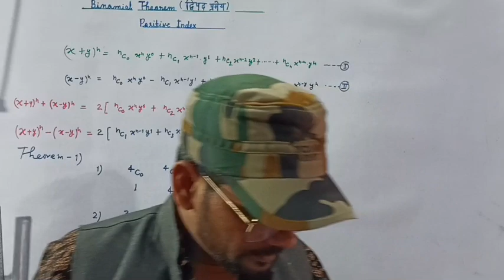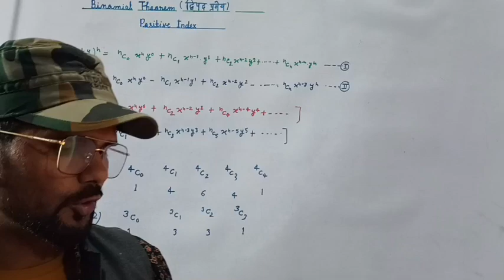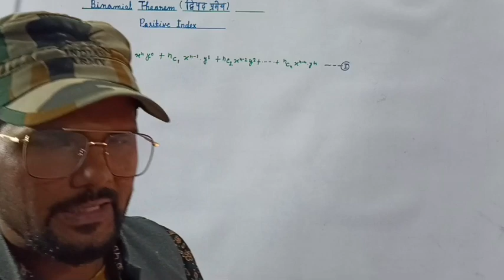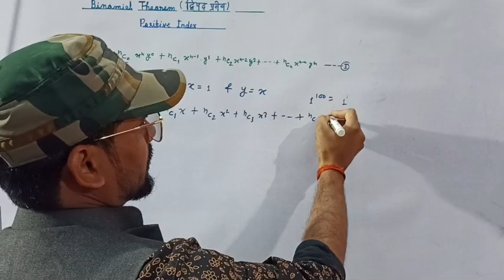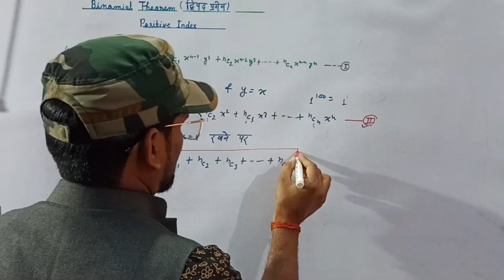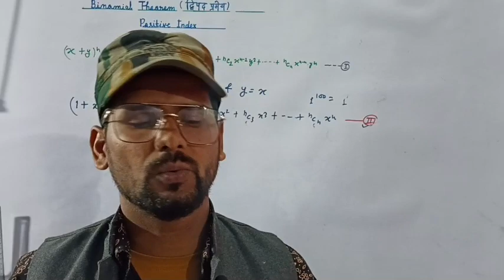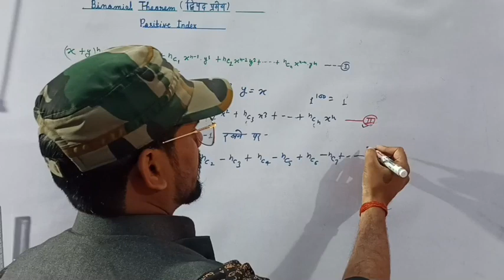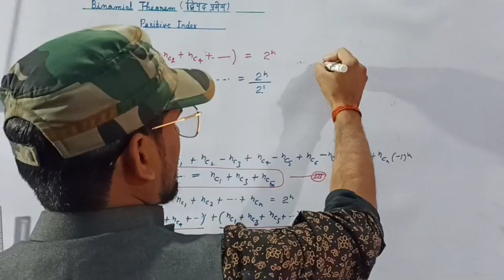Binomial coefficients and their Property || by arjun sir || Part-8